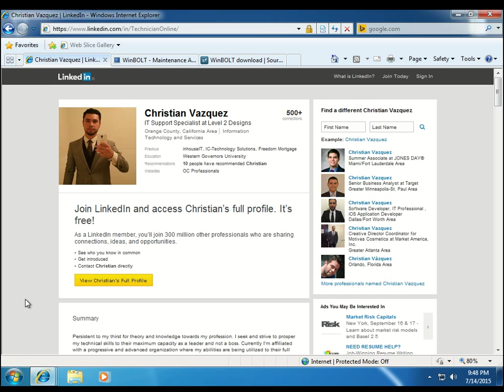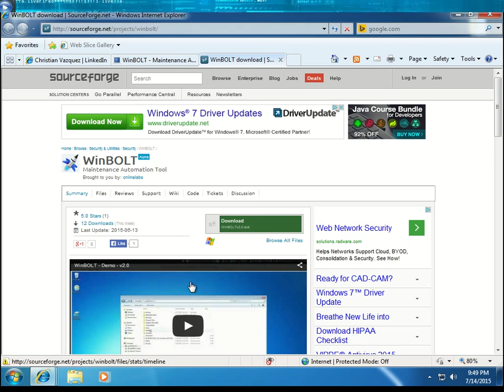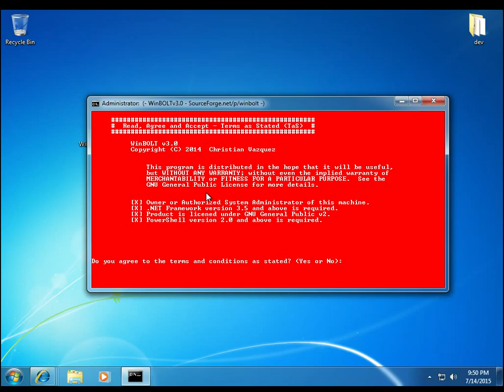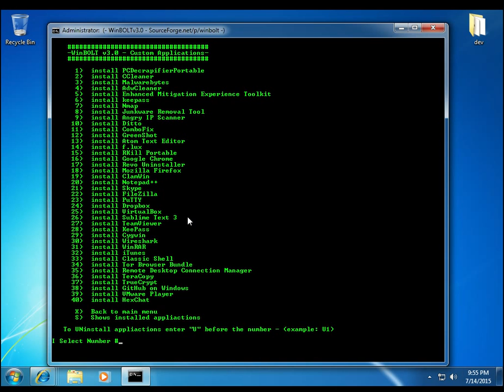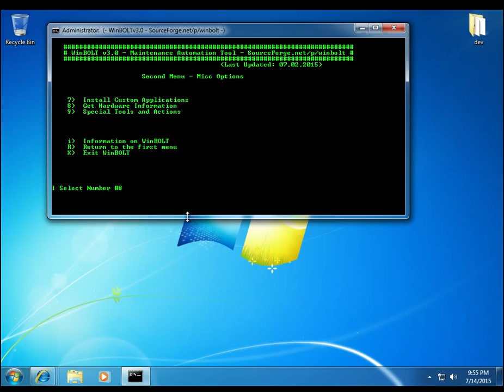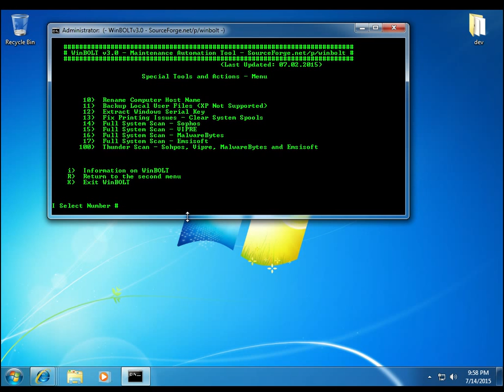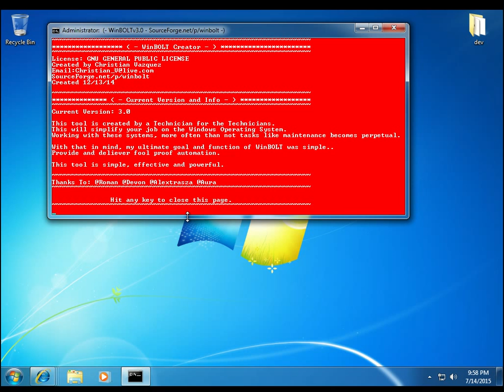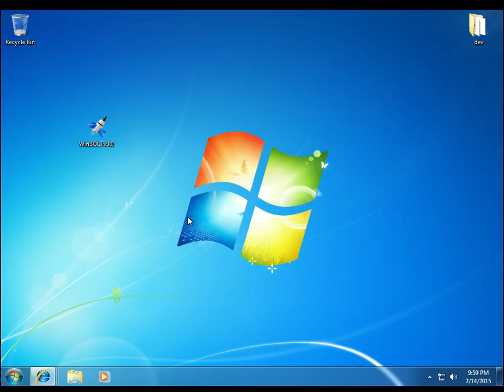WinBOLT v3.0 - Demo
WinBOLT v3.0 - TechnicianOnline